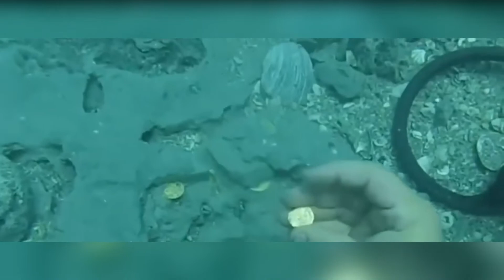Scientists were shocked to find this in South America | xCellento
Hello and welcome to xCellento. In today’s video, you’ll see 17 discoveries scientists were shocked to find in South America. Did you know that there is a village in South America where, in order to live, you have to have some of your organs removed? If you don't want to die there, you have no choice. Also, do you believe in the theory of a sinkhole eating the world? If so, you’ll be happy to see this sinkhole discovered in Chile.
So what are we waiting for? Let’s begin, stay with us till the end of the video.

⏰ TIMESTAMPS
0:00 Intro
0:28 If you want to live in this town, you need to remove your organ first
1:11 Trains' last station
1:46 Nazca lines
2:25 Sarcophagi of Karajia
2:57 Witch market
3:38 Mummy covering its face
4:19 Snake island
4:52 Prehistoric turtle
5:19 Sink hole near chile
5:54 Cueva de las manos
6:36 lost pyramid
7:15 Keshwa chaca
7:48 Strange Shipwreck
8:23 Big space rock
9:03 Flooded desert
9:27 Ant City
9:52 Egyptian God
10:21 outro